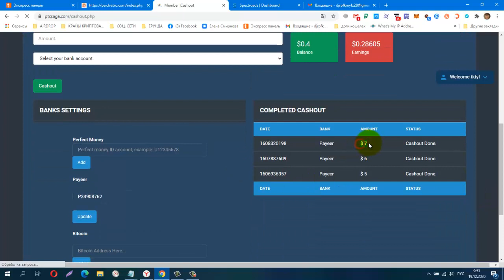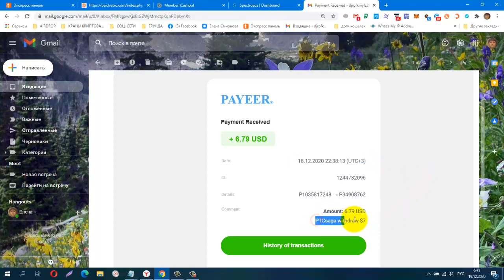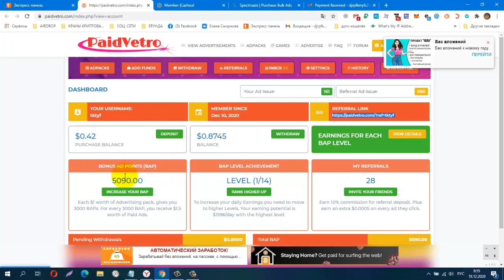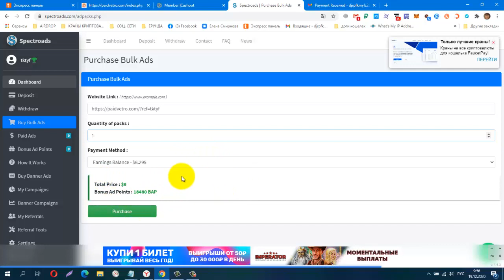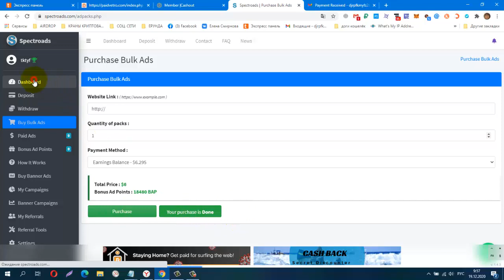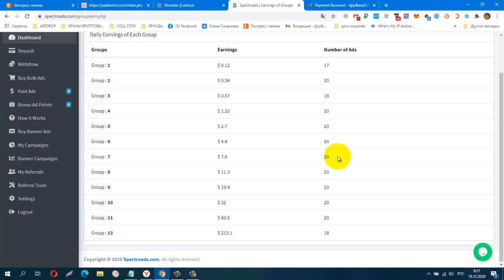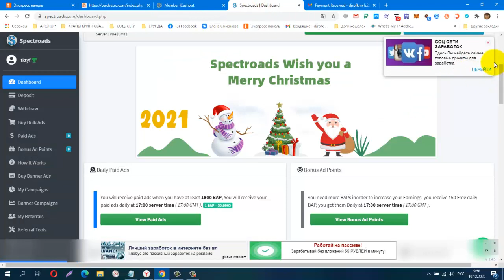PTCSAGA! И СНОВА ВЫВОД! ПЛАТИТ!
PTCSAGA! И СНОВА ВЫВОД! ПЛАТИТ! + 6.79 USD, из серии BAP POINTS,  ADPACKS $1, вывод от $5
PTCSAGA
КОШЕЛЁК payeer.
Perfect Money (Перфект Мани).
обменник Magnetic Exchange
регистр.
постепенно будут добавляться новые краны.
Мои дополнительные ютуб каналы
payeer P34908762
BTC 1G7QLPFMH5nGZxk4jEWpeT3PptyuSgtp9u
LTC MF4XjNqBaJbgu6meZhXBkUgpWQTC4vM66x
DOGE DRc7rFJkg91FVVcJJwGF1CBLWbuWHBhWZR
ETH 0xb2AFdf4dCB21206578D001D29445E3fC8FefA45e